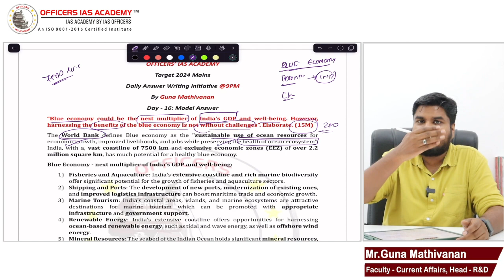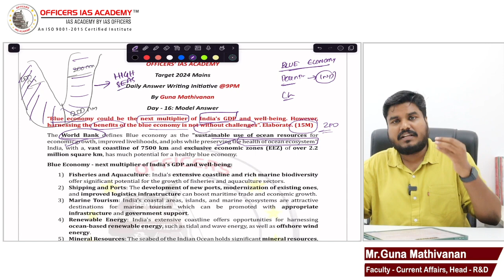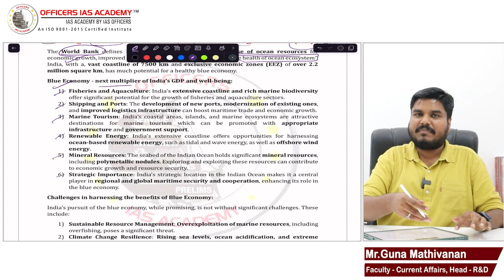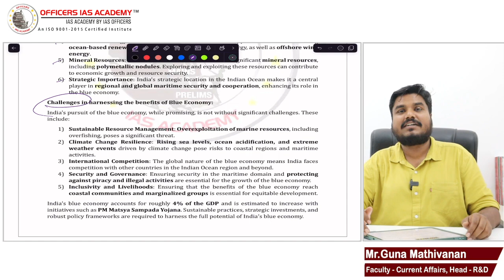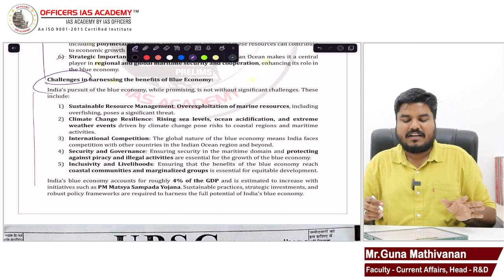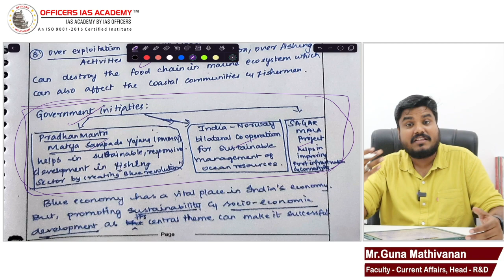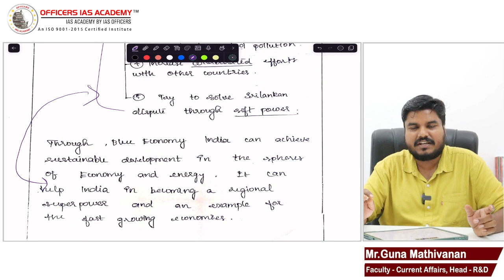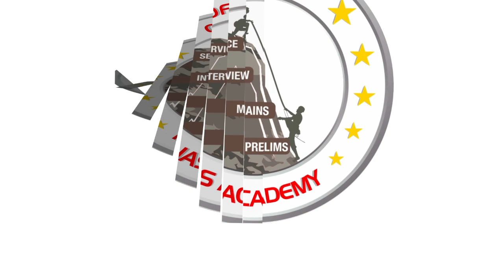UPSC Mains 2024 | Answer Writing Program - Day 17 | Q16 Key Discussion & Q17 | Mr.Guna Mathivanan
Mr.Guna Mathivanan explains the Answer key for Q16 & chooses some of the best answers among the entries. He also opens the Q17 of 'Answer Writing' program.

Introducing the Revolutionary Answer Writing Program by Officers IAS Academy 🚀

🌟 We are thrilled to unveil a brand-new initiative led by our esteemed faculty, Mr. Guna Mathivanan! Get ready to elevate your UPSC preparation to new heights with our 'Daily Answer Writing Program'

📅 From Monday to Thursday, at 9:00 PM, Mr. Guna will present you with a thought-provoking question that demands insightful answers. It's an opportunity you can't afford to miss!

📝 Aspirants, you have until 12:00 PM the next day to submit your responses.

The format is flexible -
1. You can either type your answer in the comments section or
2. Write it out on paper, snap a photo, and upload it to your Google Drive. Remember to select the "access for anyone with link" option.

🌐 The next day at 9:00 PM, Mr. Guna will meticulously evaluate and discuss the best answer. It's a chance to gain valuable feedback and refine your writing skills for UPSC success!

🔥 Don't miss out on this golden opportunity to refine your answer writing skills with guidance from the best in the field.